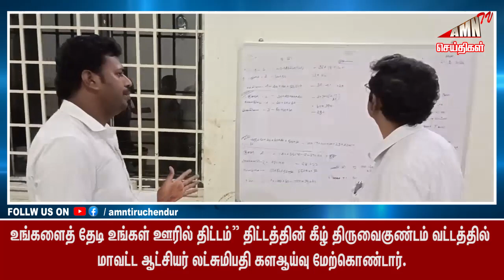Tiruchendur News 22-02-24 | AMN TV